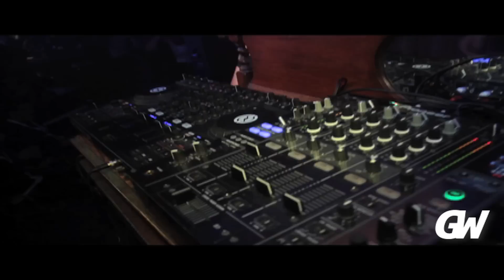Louis King x Gettin' Down With the King S.2 Ep.5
Go "Like"

S2. Episode 5 of Louis King's Gettin' Down with the King featuring exclusive footage, music and live performances from @TheLouisKing
Also follow

Follow on Twitter.com/TheLouisKing

Purchase The Checkmate Ep and other Louis King Music @